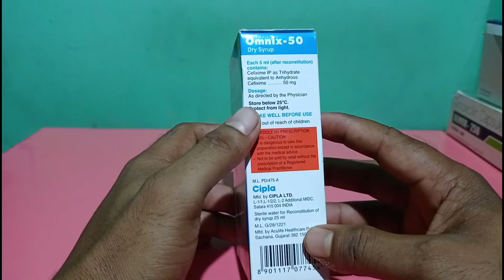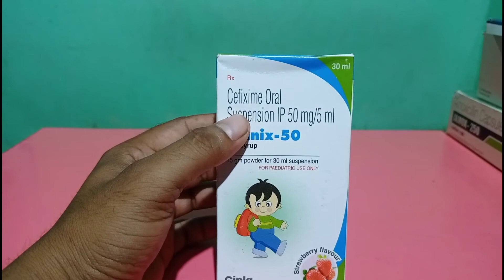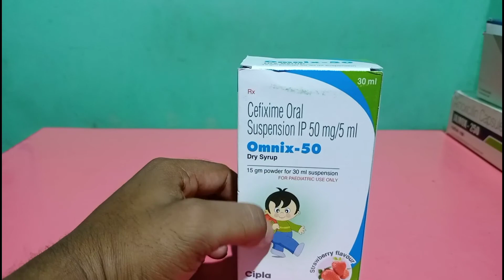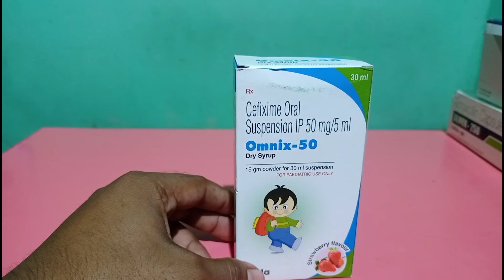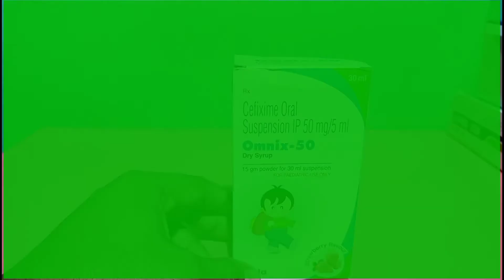Omnix-50 Dry Syrup Antibiotic bangla . জ্বর ও ব্যাকটেরিয়াল ইনফেকশন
Omnix-50 dry syrupOmnix-50 Dry Syrup Antibiotic bangla . জ্বর ও ব্যাকটেরিয়াল ইনফেকশন

Omnix 100 Dry Syrup uses benefits composition dosage precaution & review OMNIX Dry Syrup is indicated in the treatment of adults and paediatric patients, 6 months of age or older, with the following infections when caused by susceptible isolates of the designated bacteria: Uncomplicated Urinary Tract Infections (e.g. cystitis, cystourethritis, uncomplicated pyelonephritis) caused by Escherichia coli and Proteus mirabilis. Upper Respiratory Tract Infections (URTI) where the causative organism is known or suspected to be resistant to other commonly used antibiotics, or where treatment failure may carry significant risk. Otitis Media caused by Haemophilus influenzae, Moraxella catarrhalis, and Streptococcus pyogenes. Note: For patients with otitis media caused by Streptococcus pneumoniae, overall response was approximately 10% lower for cefixime than for the comparator. Pharyngitis and Tonsillitis caused by Streptococcus pyogenes. Note: Penicillin is the usual drug of choice in the treatment of Streptococcus pyogenes infections. Cefixime is generally effective in the eradication of Streptococcus pyogenes from the nasopharynx; however, data establishing the efficacy of cefixime in the subsequent prevention of rheumatic fever is not available. Acute Exacerbations of Chronic Bronchitis caused by Streptococcus pneumoniae and Haemophilus influenzae. Uncomplicated Gonorrhoea (cervical/urethral) caused by Neisseria gonorrhoeae (penicillinase- and non-penicillinase-producing isolates).The recommended dose is 8 mg/kg/day of the suspension. This may be administered as a single daily dose or may be given in two divided doses, as 4 mg/kg every 12 hours

Mode of Action Cefixime binds to penicillin-binding proteins which in turn inhibit the final transpeptidation step of peptidoglycan synthesis in the bacterial cell wall. This arrest in bacterial cell wall assembly eventually leads to bacterial lysis via bacterial cell wall autolytic enzyme activity.